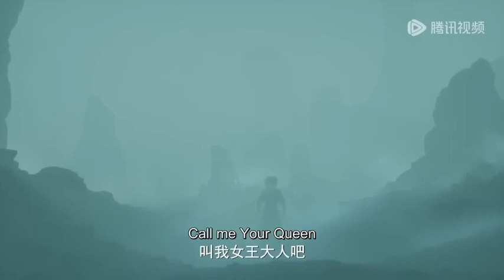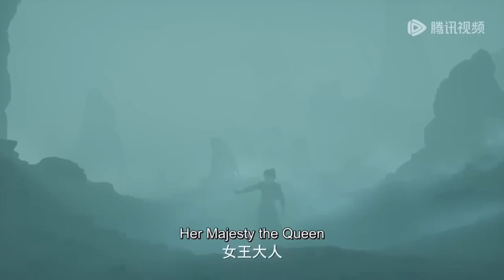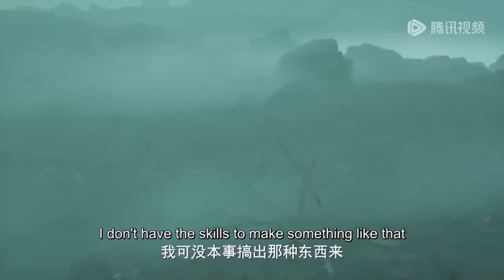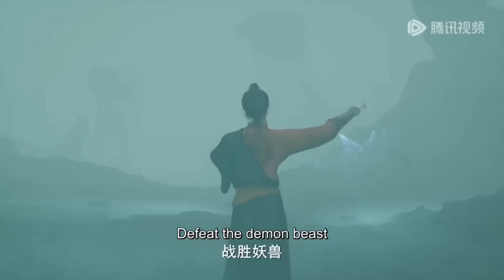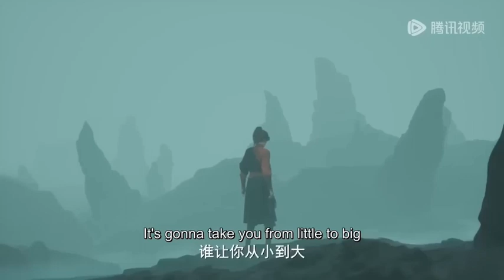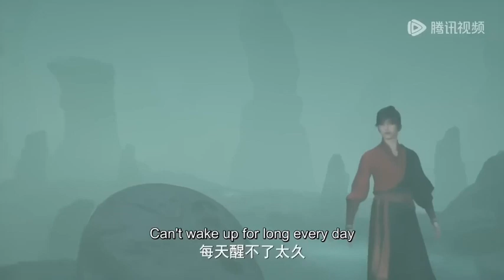MARTIAL GOD ASURA // SEASON 1 PART 57-58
Tingkat kultivasi.
Ranah Dalam 9 tingkat.

Terima Kasih 🙏🙏🙏